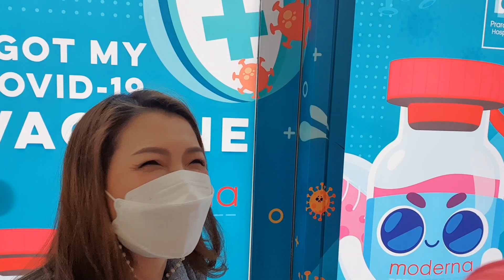แม่แอนฉีดวัคซีนโมเดอน่า MODERNA จะตุยมั้ย!!